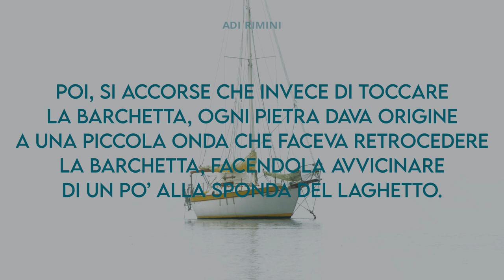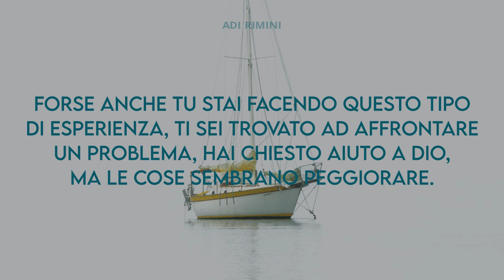"Lascia fare al Signore" - Meditazione Giovanni 13:7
“Tu non sai ora quello che io faccio, ma lo capirai dopo” Giovanni 13:7

LASCIA FARE AL SIGNORE

Un bambino costruì una barchetta di legno e uscì a provarla su un laghetto. Quasi senza rendersene conto, la barchetta, spinta dal vento, si allontanò sempre di più dalla riva. Addolorato corse a chiedere aiuto ad una ragazzo più grande. Senza proferire alcuna parola, il ragazzo cominciò a lanciare delle pietre verso la barchetta. Nel vedere ciò, il piccolo pensò che si prendesse gioco di lui. Poi, si accorse che invece di toccare la barchetta, ogni pietra dava origine a una piccola onda che faceva retrocedere la barchetta, facendola avvicinare di un po’ alla sponda del laghetto. Ogni lancio era calcolato e la pietra era gettata verso il punto giusto. Alla fine, il giocattolo fu condotto a riva. Il piccolo fu contento e grato a quel ragazzo di aver salvato la sua preziosa barchetta.
Forse anche tu stai facendo questo tipo di esperienza, ti sei trovato ad affrontare un problema, hai chiesto aiuto a Dio, ma le cose sembrano peggiorare. Pensavi che Egli sarebbe intervenuto in modo diverso. Sappi che il Signore non si prende gioco di te! Pian piano vedrai il problema risolversi, non come tu avevi pensato, ma come Dio ha stabilito. Ciò che Lui sta facendo lo capirai dopo. Lascia fare al Signore.